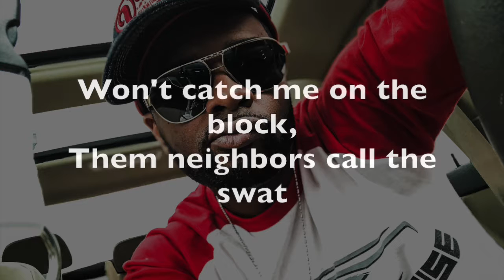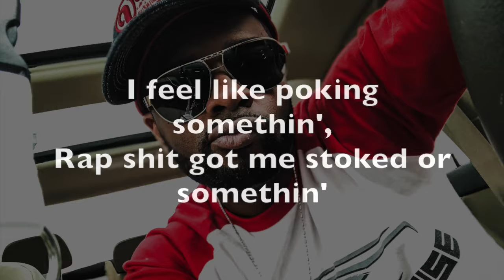LieFocals Chung Li TakeOver Remix Lyrics Video